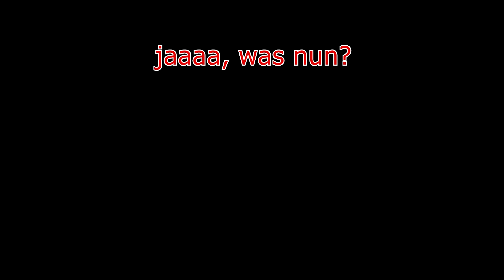Medieval Dynasty Deutsch #100 😣 Die 100te Folge geht in die Hose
Hier ist sie, die 100te Folge von meinem Medieval Dynasty Let's Play. juhuuu !!! Aber leider haben sich hier Probleme eingeschlichen :(

In diesem Gameplay / Let's Play von Medieval Dynasty einem Mittelalter Aufbau-/Simulations-/Managementspiel  tobe ich mich aus und bastel mit mein kleines Holzfäller-Walddörfchen.

Viel spaß beim zusehen und entspannen. 😎

Spiel: Medieval Dynasty (v1.1)
Entwickler: Render Cube
Publisher: Toplitz Productions